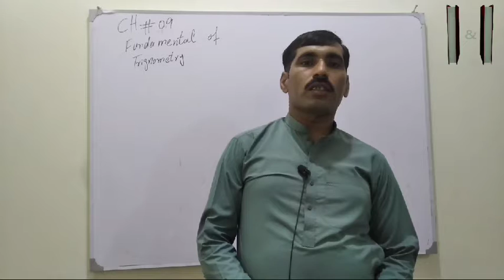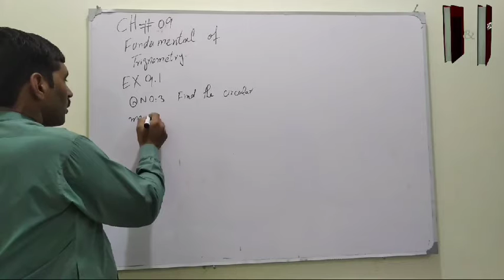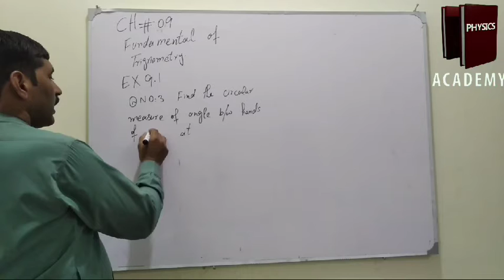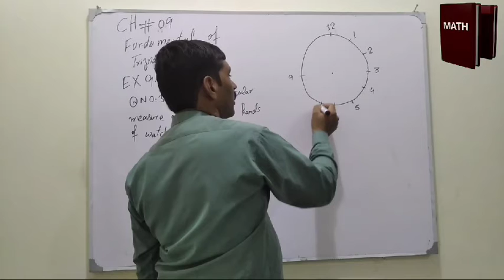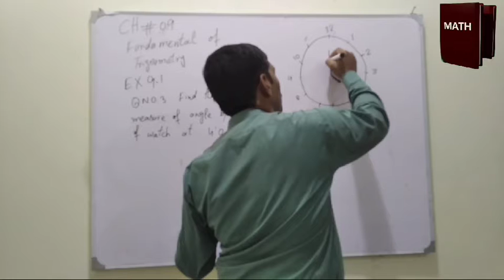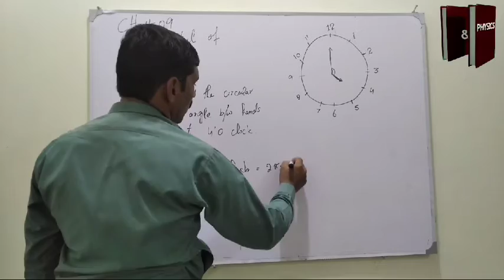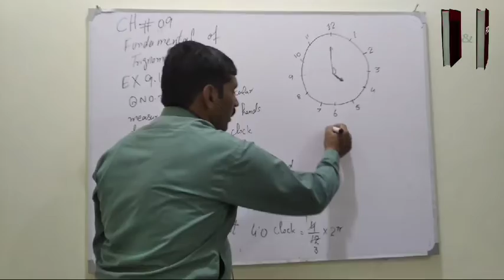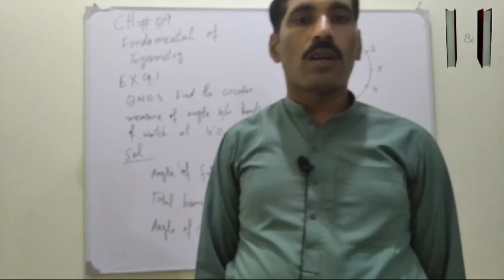How to Find the Angle b/w Hands of watch at different times | ch#9 | Ex 9.1 | Q.no 3 | 11 class Math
Fundamental of Trigonometry
11th class Trigonometry
1st year Mathematics

How to Find the Angle between hands of watch at different times
Chapter 9
Exercise 9.1

M.Ijaz Ahmad
MSc math
Bsc math+math+Physics